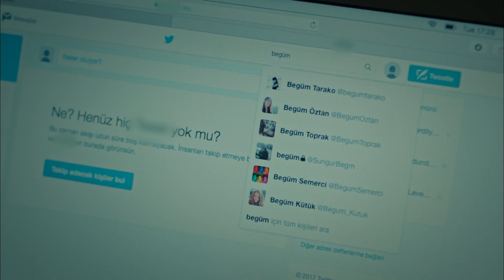İstanbullu Gelin 9. Bölüm - On Yılımı Elimden Aldın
9. Bölüm Özet:

Begüm’ü görüp görmediğinden emin olamayan Faruk’un kafası karışmıştır. Begüm ise gördüğü manzara karşısında kendini çaresiz hissetmektedir. Fikret’in almak istediği evin Esma ve Faruk tarafından tepkiyle karşılanması hem İpek hem de Fikret için kırılma noktası olur. Senem çaresizlikle attığı adım neticesinde daha büyük bir girdabın içine girer. Müzik okulunun açılışında Süreyya mutluluktan uçuyorken, Faruk’u büyük bir sürpriz beklemektedir.

Yapım: O3 Medya
Yapımcı:  Onur Güvenatam
Yönetmen: Zeynep Günay Tan - Deniz Koloş
Senaryo: Teşrik-i Mesai

Oyuncu Kadrosu:
Faruk: Özcan Deniz
Süreyya: Aslı Enver
Esma: İpek Bilgin
Fikret: Salih Bademci
Adem: Fırat Tanış
Osman: Güven Murat Akpınar
Murat: Berkay Hardal
Senem: Neslihan Yeldan
İpek: Dilara Aksüyek
Kıymet: Nergis Çorakçı
Nurgül: Pelinsu Pir
Gülistan: Eren Balkan
Mustafa: Ahmet Sabri Özmener
Nazif: Muharrem Türkseven